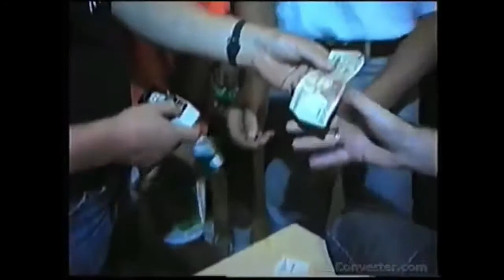Bajm Jezioro szczęścia